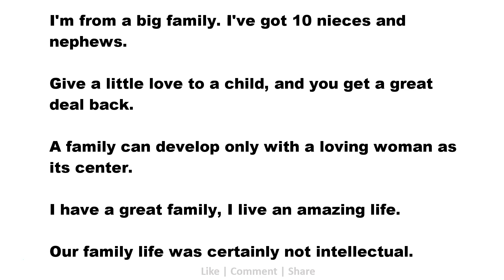Family Quotes: I'm from a big family. I've got 10 nieces and nephews.